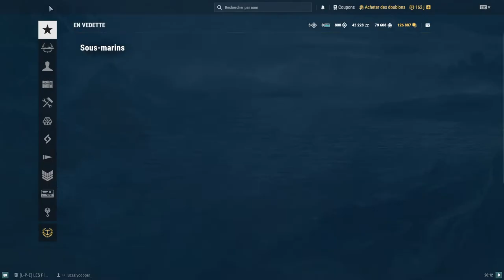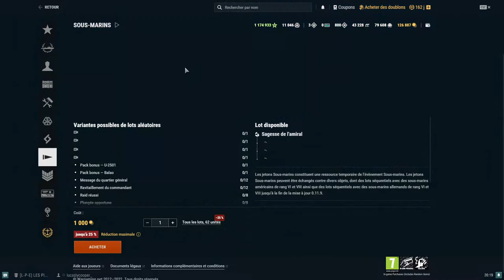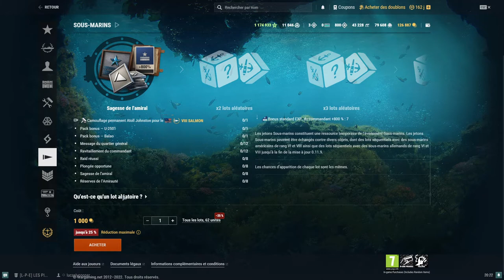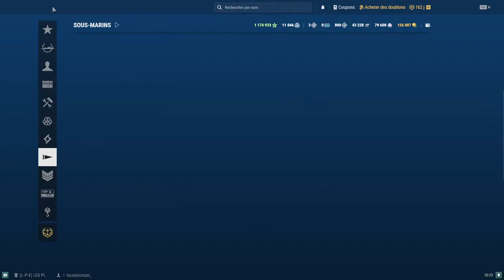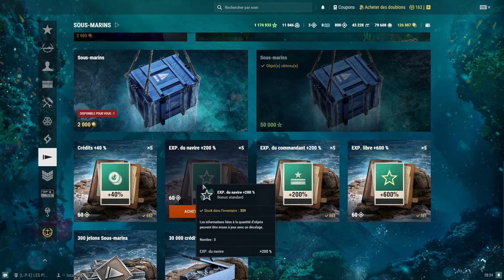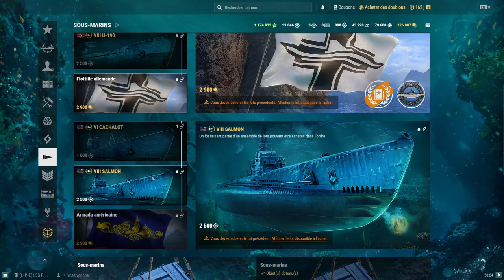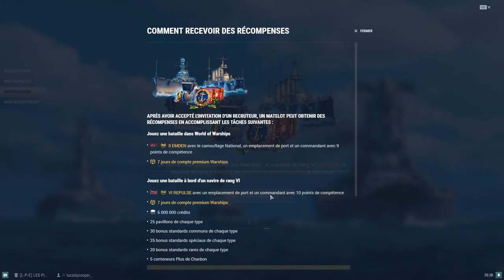Tuto Guide débutant : Etoiles de divisions, Crédits facile, et autre ! World of Warships FR